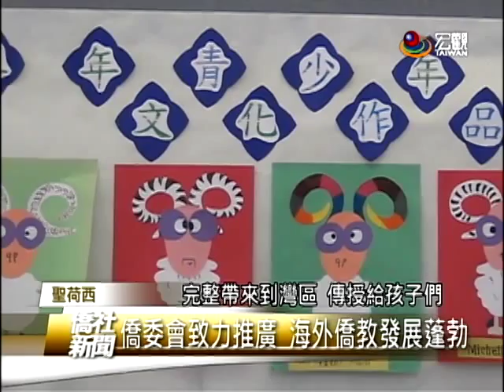【聖荷西】天樂語文學校夏令營結業式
在暢快的流行歌曲中
孩子們跟著中文歌詞手舞足蹈
透過旋律和活潑的肢體動作
進而記憶與強化中文的運用
這是由僑委會致力推廣的
「青少年兒童夏令營」
今年兩位青少年文化教師
鄭凱寧以及洪立婷
專程來到天樂語文學校授課
課程也在僑委會
與北加州中文學校聯合會
協助與贊助下圓滿落幕
柏林甘學區委員克伯郎
特別感謝天樂語文學校
主辦多元豐富的兒童夏令營
不僅將中華民俗技藝傳承下去
也讓其他族裔的小朋友
有了解及學習民俗技藝的機會
很感謝僑委會
這一次派出來了老師
來支援我們中半島地區
因為我們這個地方比較偏遠
但是我們小朋友的家長
熱愛中華文化
絕對不輸於任何一個族裔
謝謝北加州中文學校聯合會
謝謝舊金山華僑文教中心
謝謝我們的國家臺灣
支援我們在海外從事中文教育
給我們不斷地加油鼓勵
學業成果展上
小朋友展示這段時間所學習到的
各式各樣的民俗技藝
從歡慶傳統節日的「元宵日」
到威武不屈的「旗武」
在在展現華人特有的自信和風采

接著還有高難度的跳繩與扯鈴
孩子對於民俗體育的興趣與熱忱
讓這次前往授課的文化教師十分感動
我負責教導他們的
就是所謂的民俗體育
我們上課以扯鈴為主
還有跳繩 踢毽等等
其中小朋友們最喜歡的就是扯鈴了
他們上課中 下課後以及放學後
都不斷地練習練習再練習
他們為的就是學得一招又一招
新的扯鈴姿勢
像是金蟬脫殼 放棍子
蜘蛛結網等 以及拋鈴
每一次的成功都讓他們覺得成長
覺得自己受到了肯定
我也非常感謝他們很認真的學習
專程前來加油打氣的
金山灣區僑教中心主任吳郁華
除了感謝兩位老師
把中華文化 臺灣精神
完整帶來到灣區 傳授給孩子們
更希望僑教在海外發展蓬勃興盛
這天到場的家長們
看到孩子在成果展上的表現
也感到與有榮焉
我們兩個小孩在這裡出生
在家裡說廣東話
他們能夠在這個暑期班裡面
可以學習到中華文化
也可以加強他們對於學中文的興趣
所以他們兩年都有參加這個活動
我很感謝陳(秋涼)老師
讓他們有這樣的機會在這裡學習
在美國出生長大
活動除了動態的展演
還有靜態的手工藝成果展
包括書法 剪紙以及繪畫等
多采多姿的成品
展現出孩子們無限的創意
大家並透過幻燈片
欣賞一週來的學習過程
接著播放臺灣風情影片
希望讓海外的孩子們
進一步認識寶島的好山好水
也歡迎大家有機會到臺灣
體驗鄉土民情與風俗文化
臺灣宏觀電視 黃本初 (編輯 郭品慈)